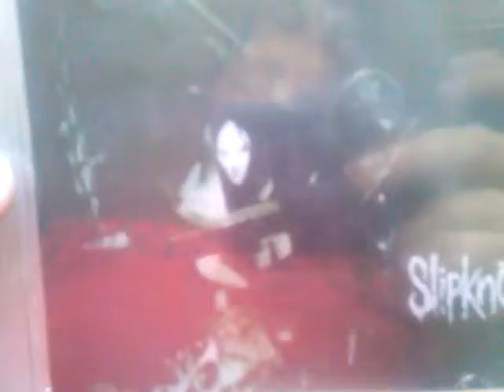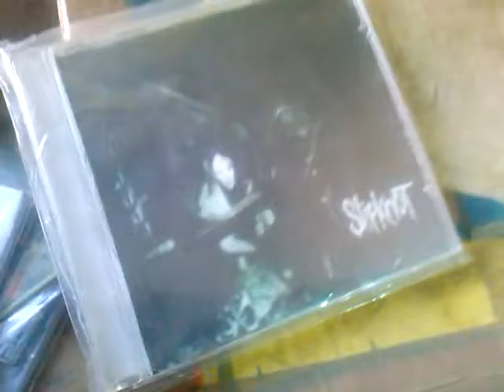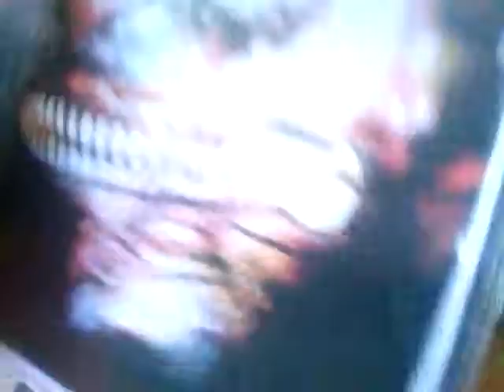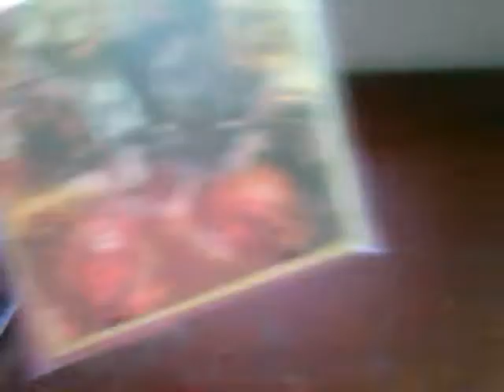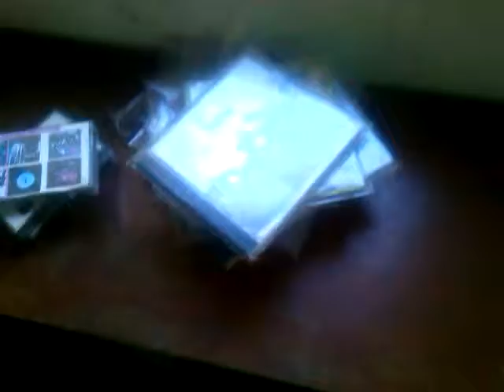Meus cds do slipknot